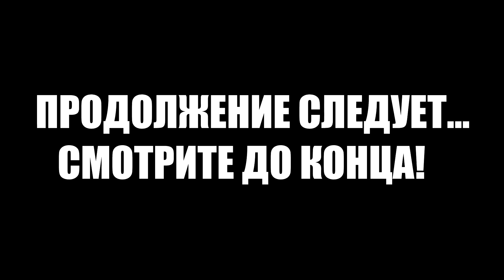МИЛАЯ ДЕВУШКА ГРИФЕР ТРОЛЛИТ МЕНЯ! - Анти Грифер Шоу в Майнкрафте с ВЕБКОЙ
★Наберем 10.000 ♥?